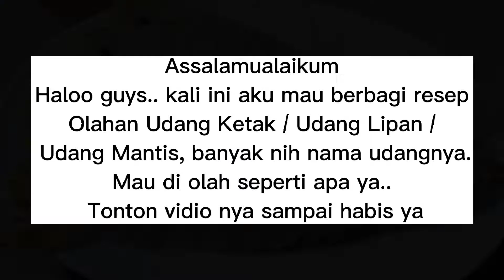RESEP MUDAH MENGOLAH UDANG KETAK II UDANG KETAK/UDANG LIPAN/MANTIS/RONGGENG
Assalamualaikum

Resep Udang Ketak Saos Tiram
-udang ketak 500 gr
-saori saus tiram 2 sdm
-lada putih bubuk 1 gr
-Air untuk merebus udang 1000ml
-Air 200ml untuk dimasak bersama udang
-larutan tepung maizena 2sdm

bahan yang di iris :
-cabai merah besar 2 buah
-4 siung bawang putih
-cabai rawit sesuai selera
-tomat
-daun bawang

Wassalamualaikum